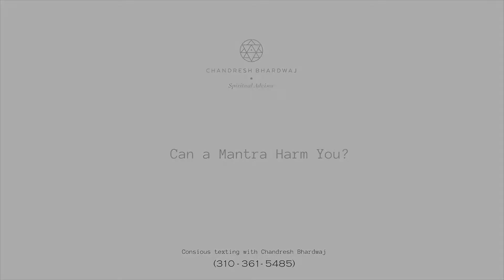What A Mantra Is And How It Works - Can A Mantra Harm You | Chandresh Bhardwaj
In this video, Chandresh explains how to use and not use mantras and why it's important to find the right mantra. He also offers a gentle mantra that anyone can use and explains how long to use it in your meditation.

ABOUT:

Chandresh Bhardwaj is a seventh-generation tantra teacher, spiritual advisor, and speaker. Based in Los Angeles and New York, Chandresh is author of the book Break the Norms written with the intention to awaken human awareness from its conditioned self. His mission is to demystify tantra and make it an accessible and easy-to-understand and practically applicable spiritual practice. Visit cbmeditates.com to send your questions and to know more about Chandresh's work.